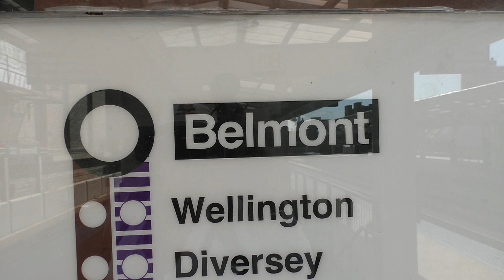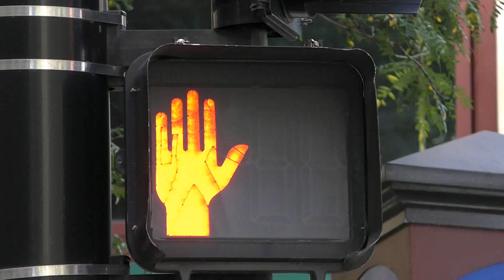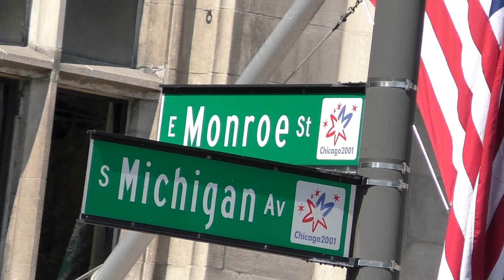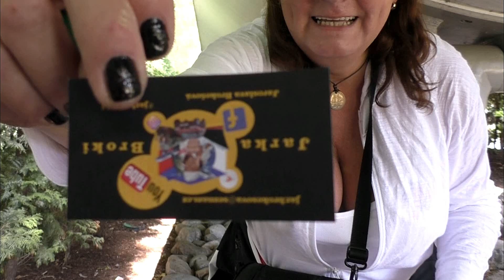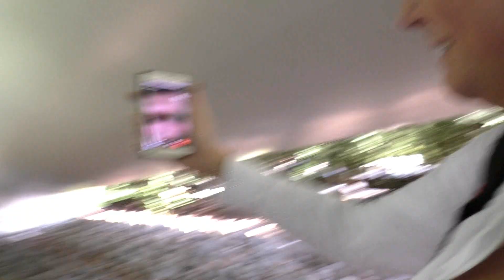Chicagská KEŠKA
Dnes první den v Chicagu. A hned jsem dostala od syna Martina bojový úkol. Vyzvednout kešku. A to díky dnešní  moderní technice není žádný problém. Vypravila jsem se tedy sama do města, autobusem, eLkem (nadzemkou) a pěšky na Millennium Park, kde to někde "je" . A jestli to tam je, tak na tom se při mé první expedici a zevlovačce po Windy City (větrném městě) podívejte :-)
. a pokud sem někdy zavítáte, kešku vyzvedněte, doplňte, napište mi na fejsbůůůůk a opět jí uložte zpět na místo.